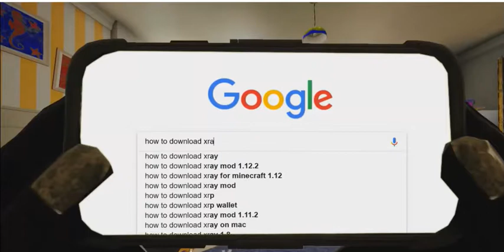Try not to laugh compilation